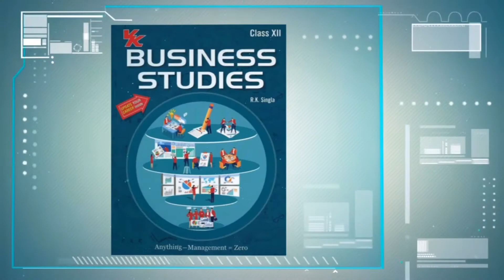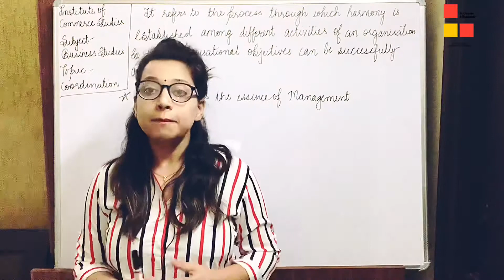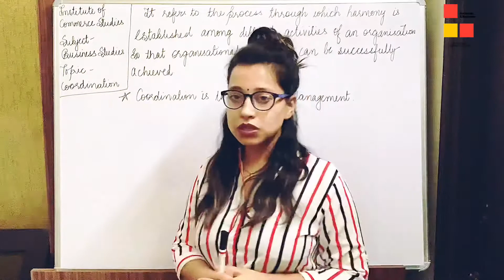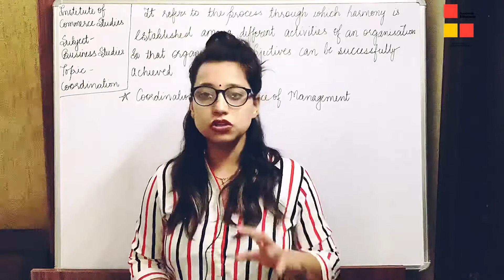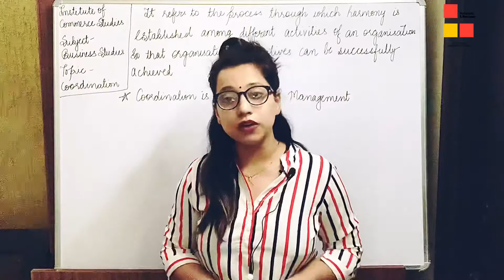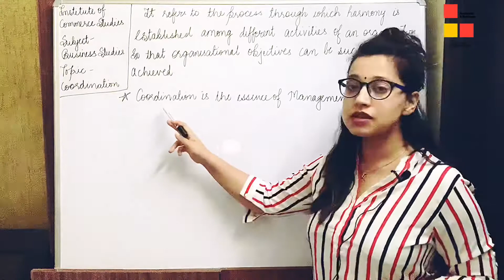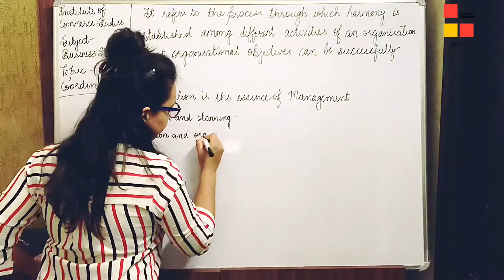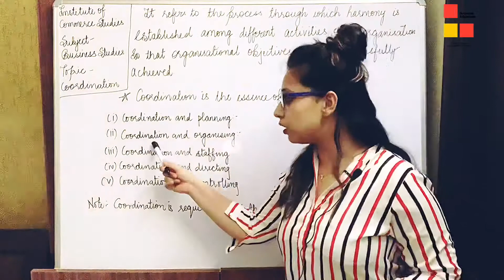class 12th| coordination is the essence of management| Business Studies | Online Class